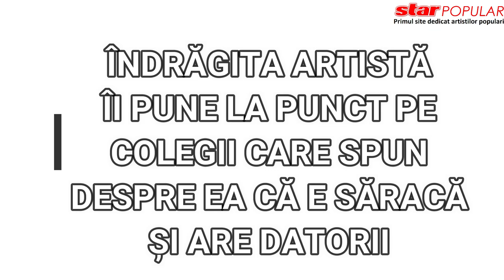Saveta tuna si fulgera la adresa colegilor! Artista spune cati bani are si cum se rasfata.